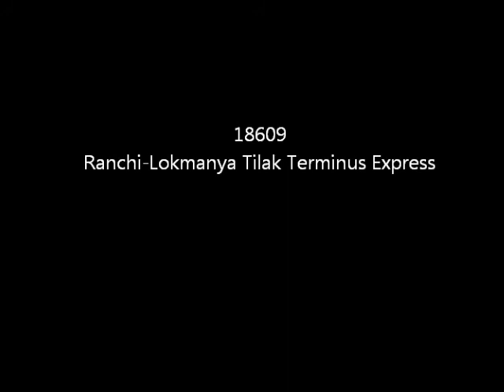18609 Ranchi-Mumbai Lokmanya Tilak Terminal Express